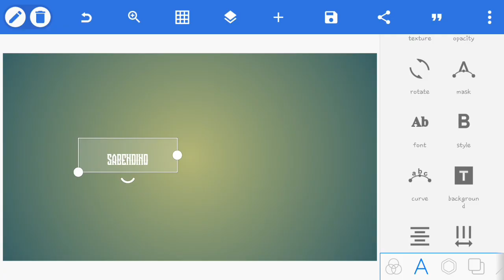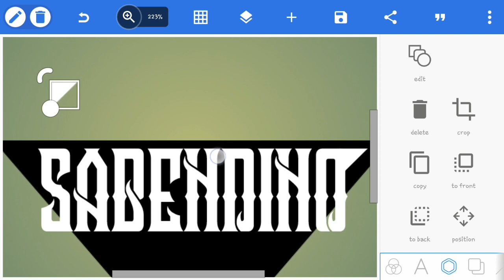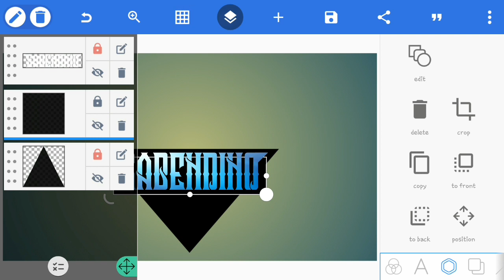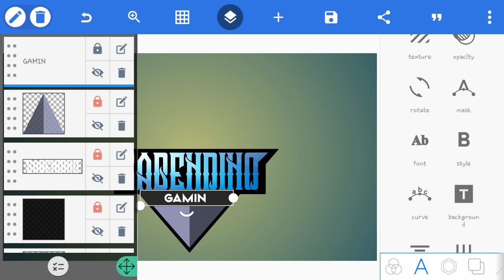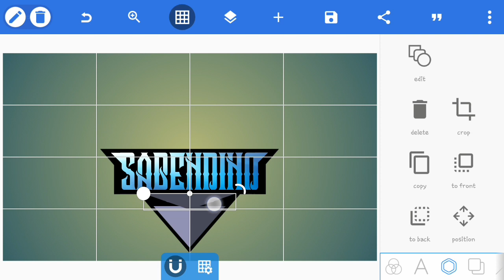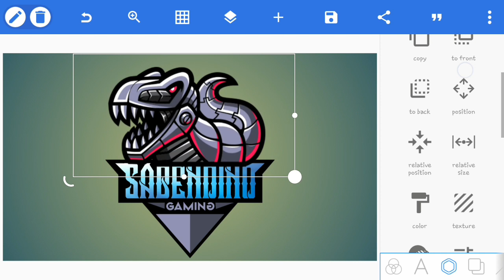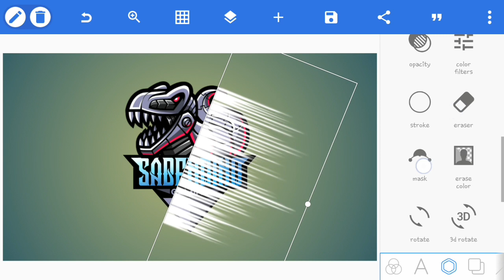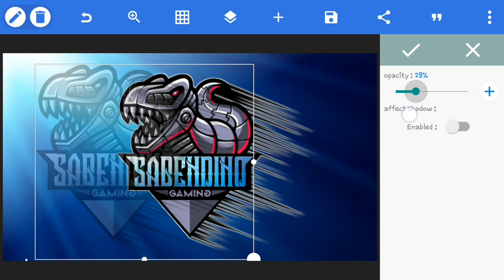Cara edit logo gaming di android part 2 | pixellab tutorial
tutorial cara edit logo gaming di android, part 2, di video ini saya buat simple dan semudah mungkin, pixellab tutorial

dan terimakasih selalu yang sudah support channel ini ✔✔✔.

terimakasih, nantikan video selanjutnya.

i hope and enjoy this video,i hope can do the tutorial at home,and my goal is only to provide entertainment and increase knowledge.

see you and the next video✔✔✔.